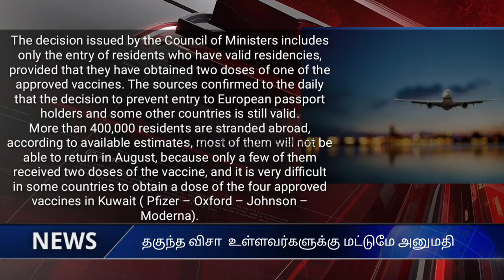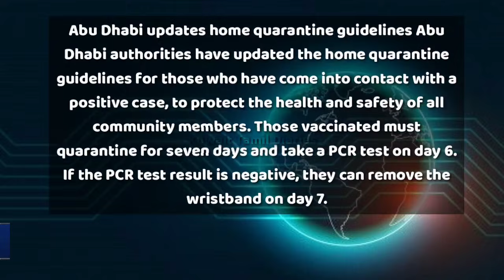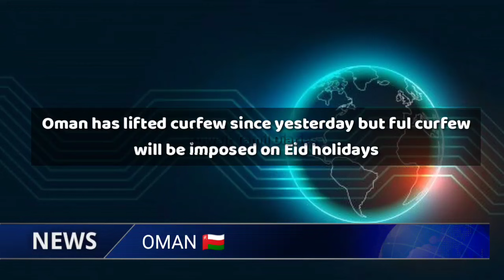Kuwait Tamil News 07.07.2021 | Kuwait Today Breaking News | Kuwait Tamil Diaries | Kuwait uptodate